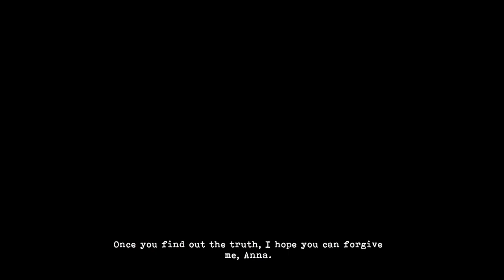Tormented Souls Jogo completo - #2 parte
Tormented Souls, é um jogo terror de sobrevivência, inspirado pelos jogos originais das séries Resident Evil e Alone in the Dark.
Este jogo foi desenvolvido pela Dual Effect e a Abstract Digital, foi lançado recentemente, em 2021.